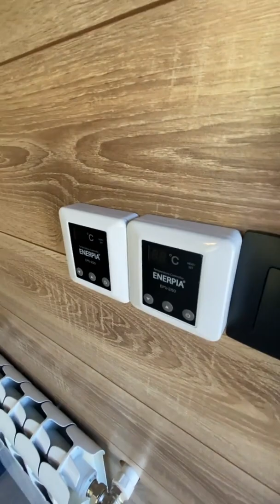المنتجع الجبلي راناوي هاوس في جبال قوقاز شمال أذربيجان في محافظة اسماعيلي- سياحة في أذربيجان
راناوي هاوس يمكنك من الاستجمام في الطبيعة الخلابة و استراحة عن ضجيج المدينة و الاخبار المتعددة و العمل حتى تقتدر على نفسك و تعود الى ما هو أكثر أهمية.